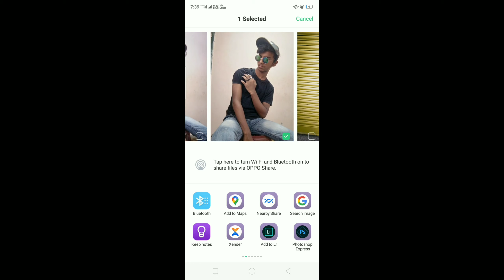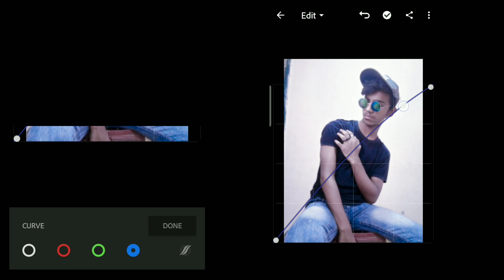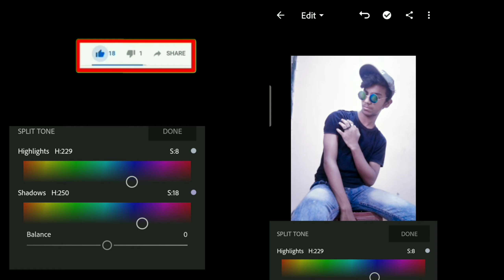Light purple Tone Lightroom Photo Editing tutorial in Mobile New Lightroom Editing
lightroom light purple photo editing
lightroom photo editing grey
lightroom photo editing blue
lightroom photo editing purple
lightroom photo editing kaise kare
lightroom photo editing new video
how to editing in lightroom
how to editing in lightroom blue
how to add lightroom purple tone